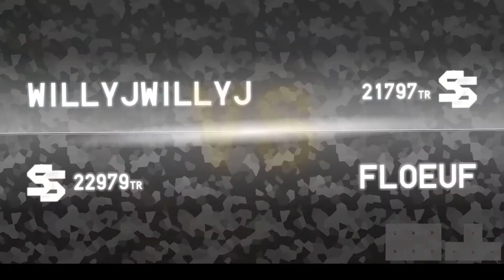TETR.IO Tetra League FLOEUF vs WILLYJWILLYJ FT5